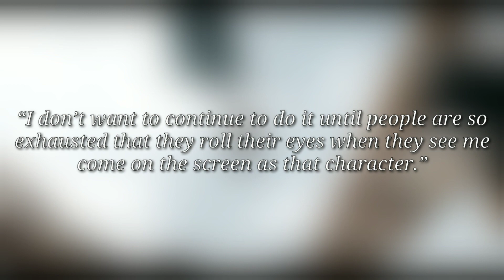Sony Announced New Release Date For SpiderMan Spinoff's | The Marvels | Hulk & Namor Rights | Thor 5